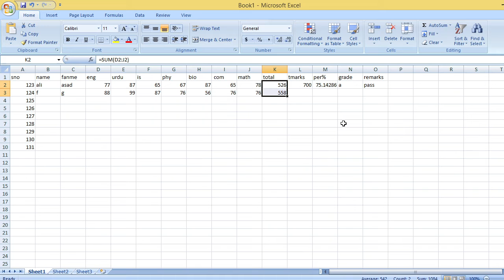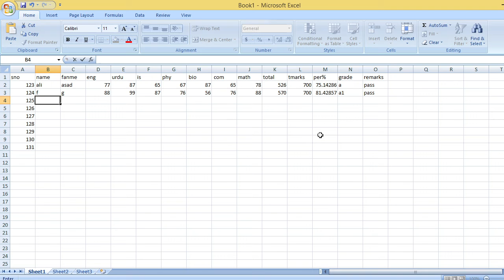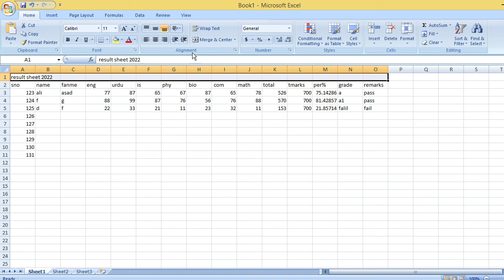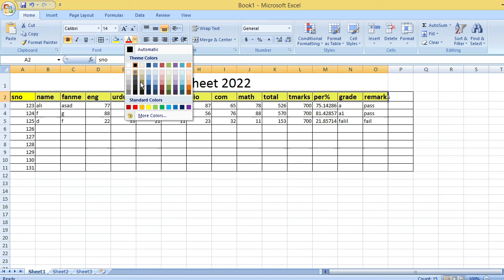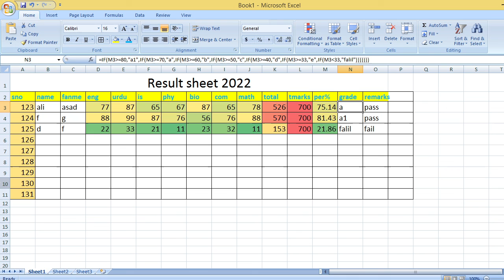How To Create Result Sheet In Ms Excel | Javed Wazir Tech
how to creat resultsheet
howto to make Result sheet in Ms excel
#2022  result sheet
javed to Make Result |Sheet in MS Succeed

Lunar Computer College